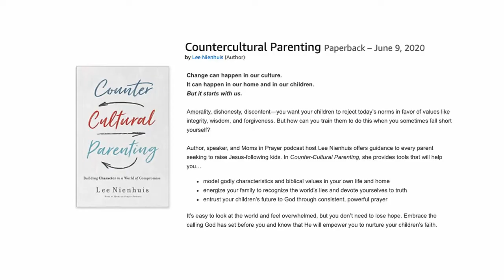Counter-Cultural Parenting with Lee Nienhuis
As Christian moms, we know that we are called to help our kids be strong in the faith. That's why today, I am so excited to speak with my good friend Lee Nienhuis, author of the brand new book Counter-Cultural Parenting.

In today's interview, we are talking about how to teach your kids good character, how to help them follow Jesus in the day-to-day, and just sharing a TON of practical tips and strategies that work for us on how we raise our kids to love Jesus.

So if you have children and you want to raise them to love the Lord and if you want to learn more about counter-cultural parenting, today's episode is one you won't want to miss!

*** SHOW NOTES ***